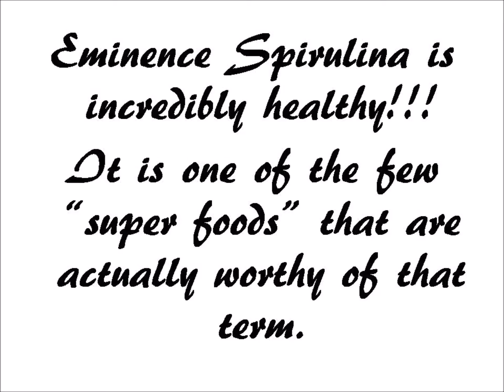10 Health Benefits of Eminence Spirulina